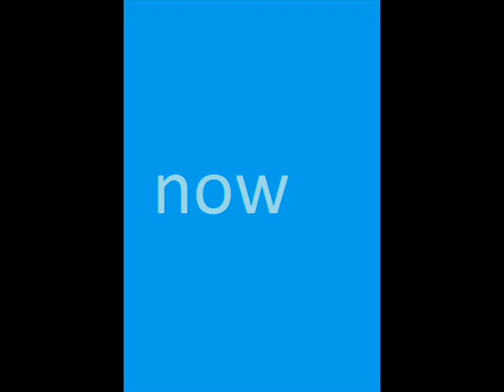Rachel Peters Miss Philippines 2017 | Before and an After - Surgeries